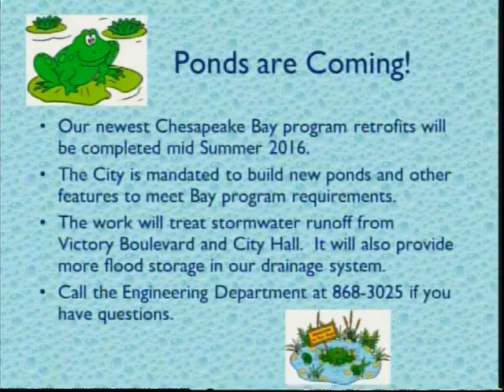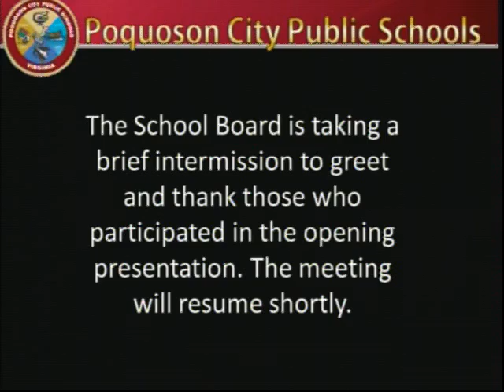Poquoson City Public Schools - 2016-04-19 - School Board Meeting